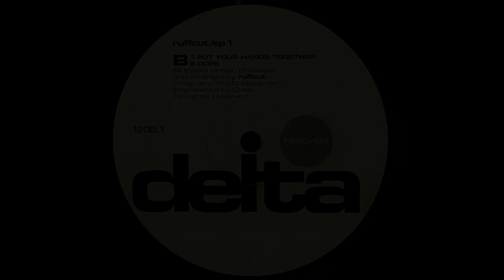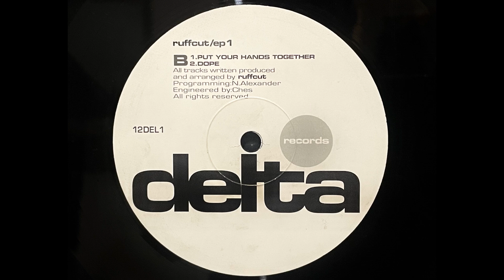Ruffcut - He Plays Dub